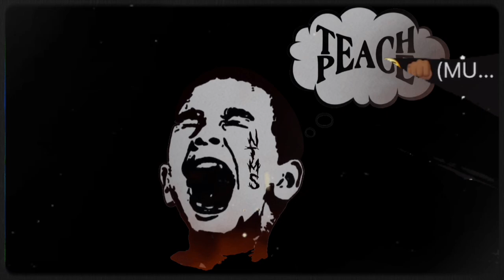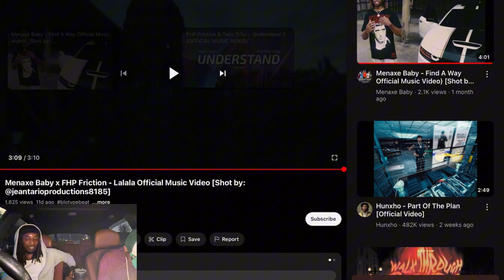MENAXE BABY x FHP FRICTION LALALA OFFICIAL MUSIC VIDEO REACTION/SMOKE SESSION!!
Socials:@ntmsquay @Kashkior__
Comment some reaction ideas✅